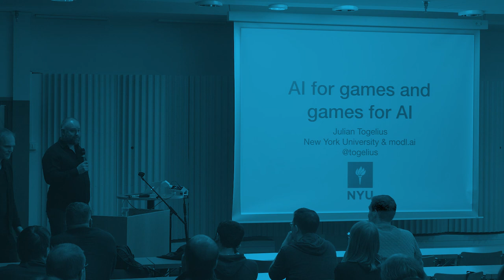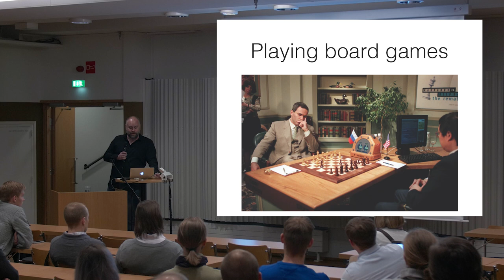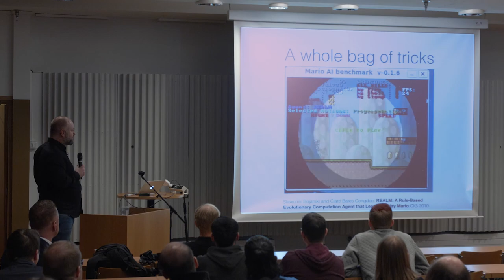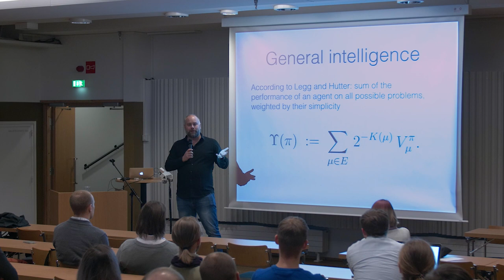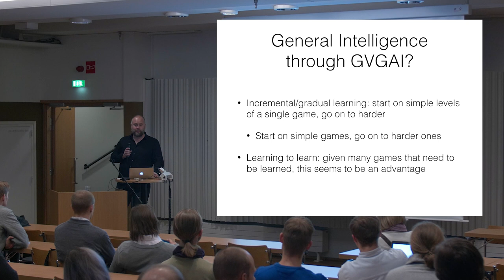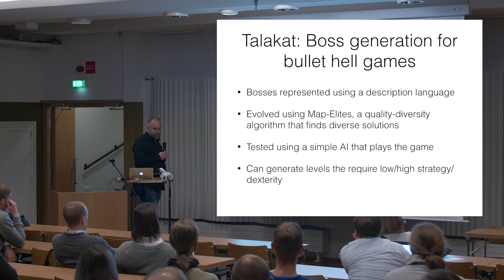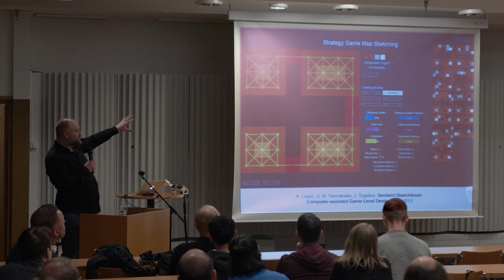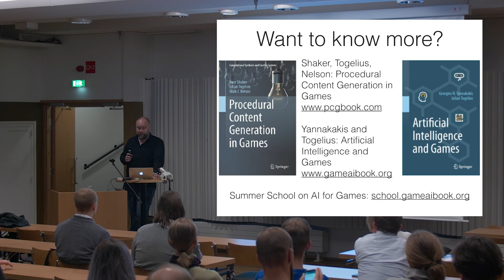AIHelsinki 13.3.2018: Julian Togelius, NYU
AI for games and games for AI

Keynote: Julian Togelius, NYU